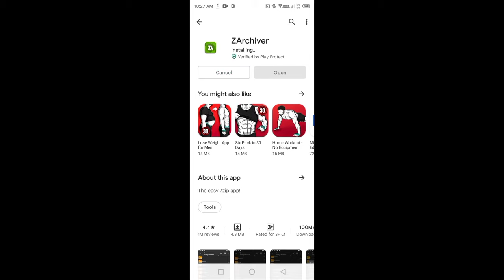How To Convert Zip File To Video || Helpfull Video 💯 👈|| 2021